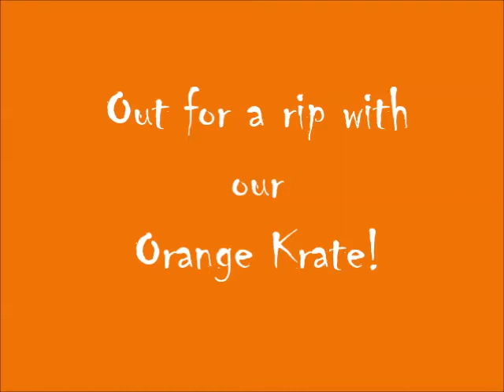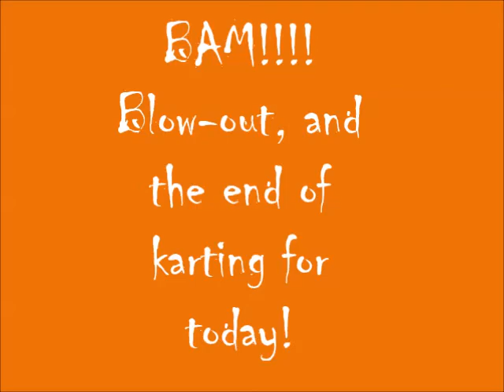Orange Krate 2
Most fun we have had with the Orange Krate yet! Loaded it into the ol' Durango for a short trip over to the school for some fun rippin' up the parking lot. awesome!!